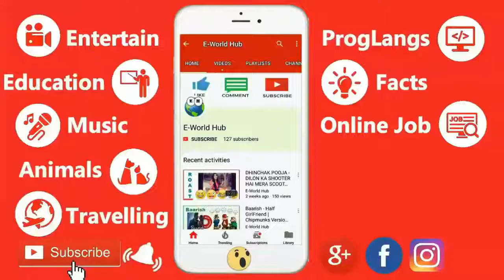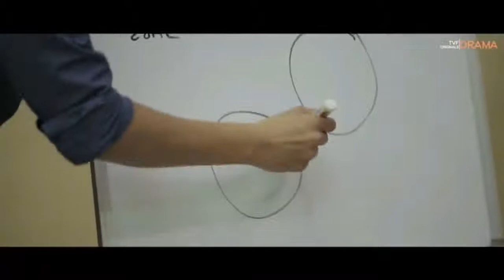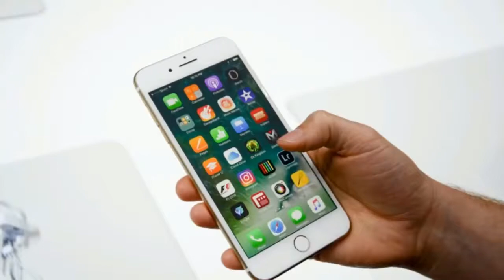Dreamers ideas 💡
AK 2 ansari